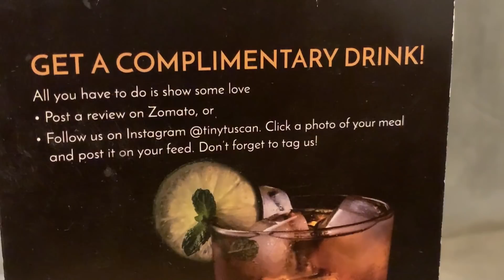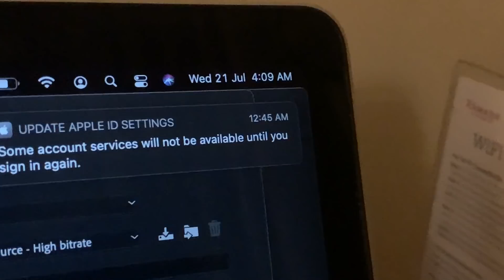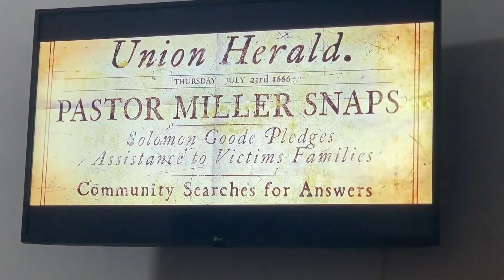HOW TO GET FREE FOOD!! | 345th Vlog | Hectik | Delhi